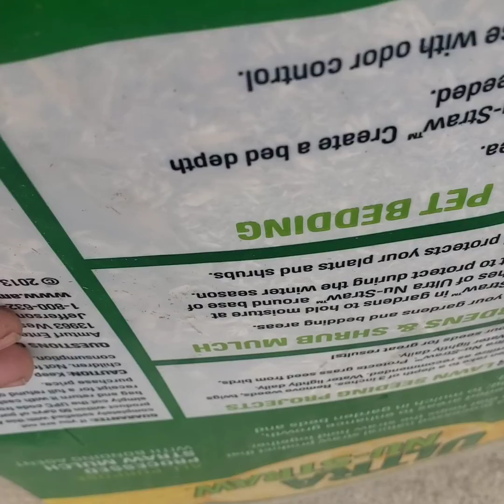🙏🥰HOLA AKI LES DEJO OTRO VLOG,ACOMPAÑADO AL JARDERO HERMOSURA DEL SEÑOR 🙏❤